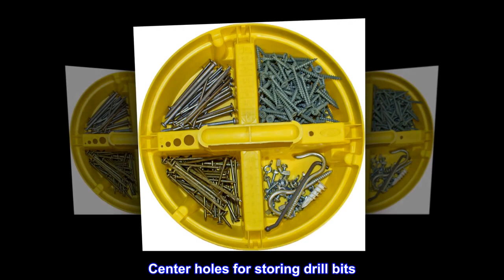Bucket Boss - Bucket Stacker Small Parts Organizer, Bucket Organization (15051) , Yellow - HIP Shop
Bucket Boss - Bucket Stacker Small Parts Organizer, Bucket Organization (15051) , Yellow

Nests 4 deep in most 5 gallon buckets
Center holes for storing drill bits
Molded center harry handle
4 compartments for small parts
1 Bucket Boss Branded Product
The Bucket Boss legacy began back in 1987, when two men working on a jobsite in Duluth, Minnesota found it easier to carry their tools in 5-gallon buckets. They created the first 'Bucket Boss' organizer made of canvas that fit securely around their buckets. Today, Bucket Boss carries over 100 different products that organize and hold tools in the strongest, most efficient ways. For 30 years, we have prided ourselves in creating durable products that can withstand many years of wear and tear. From our American Field Testers proving concepts in the field, to key technical upgrades in materials and design, we strive to stay ahead of the pack.

bucket;tool;organizer;small;parts;plastic
Bucket Stacker
15051
Small parts organizer tray fits inside most 5 gallon buckets. Equipped with 4 compartments, as well as a molded center handle. Up to 4 Bucket Stackers can be stacked and stored in one 5 gallon bucket.

A little loose but very good
This thing sits on the edge of the Bucket Boss canvas, it is not fitted to the inside of the bucket. That's fine, though.